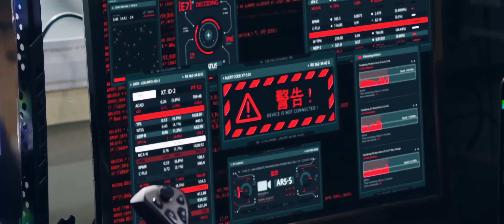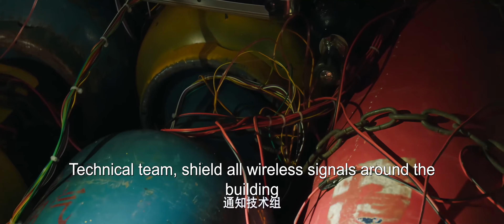行動計劃暴露,女特警危險,一場大戰就此拉開!martialarts